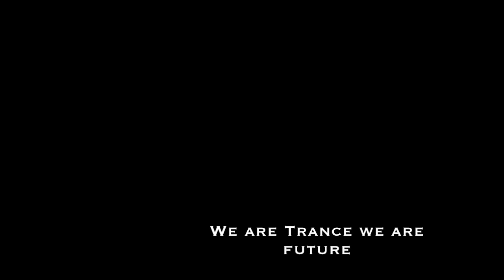Peter Hulsmans - Project X (original mix) (Kill The Lights)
Label: Kill The Lights
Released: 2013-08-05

Copyright by Kill The Lights - The Orchard Music